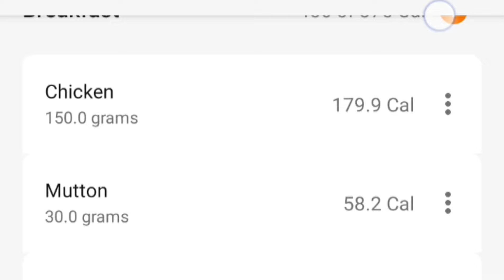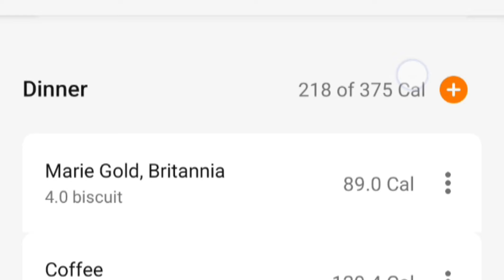weightlossdiet DAY 4 // What I Eat in a Day for weightloss in telugu // Indian Deit Plan 💯✅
In this video,  I am sharing what I eat in a day for weight loss with intermittent fasting in this video.

🔔 Don't forget to like, comment, and subscribe to @HemaTalksOfficial : If you found my weight loss journey inspiring or have any questions about my intermittent fasting and weight loss, leave a comment below. Don't miss out on future videos where I'll be sharing more weightloss tips and my lifestyle content.
7 days challenge of intermittent fasting
1 week intermittent fasting challenge
1 week weight loss challenge
7 days weight lose challenge
What I eat in a Day in telugu
How to lose weight in telugu language
How to lose weight in telugu without exercises
How to lose weight in telugu without diet
How to weightloss in telugu
intermittent fasting benifits in telugu
intermittent fasting results in telugu
intermittent fasting timings in telugu
intermittent fastingdiet in telugu
baruvu taggadaniki
baruvu taggadaniki tips in telugu
baruvu taggalante
women weight lose at home in telugu
intlone baruvu thaggadam ela in telugu
lose weight at home in telugu
weight lose transformation in telugu
My Weight Loss Journey
Weight Loss Transformation Journey
7 rojullo baruvu thaggadam ela
1 week lo weight thaggadam ela
okka nelalo baruvu thaggdam ela in telugu
1 month weight loss in telugu
telugu weightloss vlog
telugu vlog
telugu weight loss journey
telugu weight loss transformation
daily diet plan in telugu
easy diet plan in telugu
simple diet for weight lose at home in telugu
Meal plan for weight loss in telugu
Easy meal plan